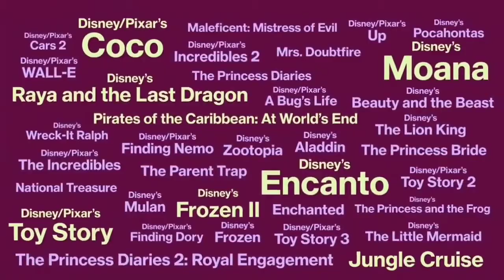FUN FRIDAY MOVIES DVD VIDEO GAMES PLAYSTATION PS1 PS2 PSP PS3 PS VITA PS4 PS5 GAMES GAMESTOP PART 12